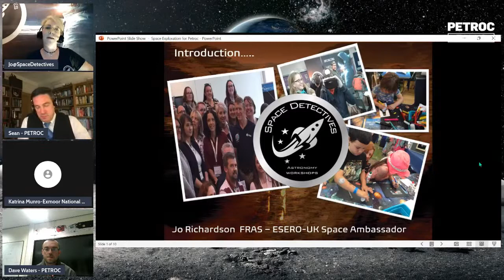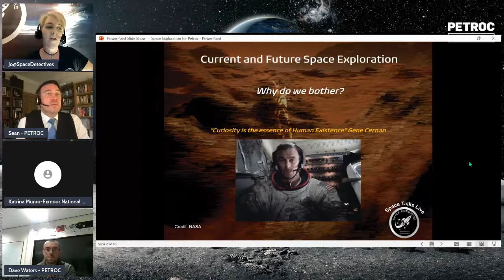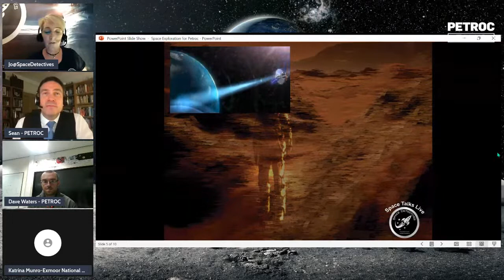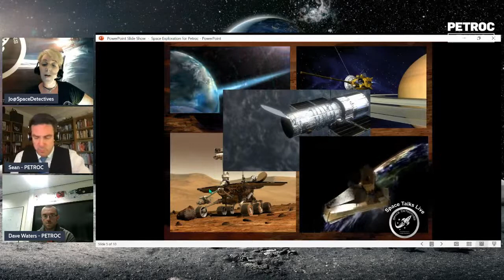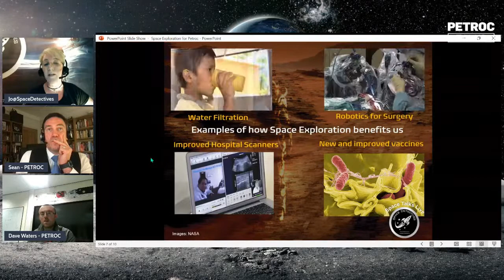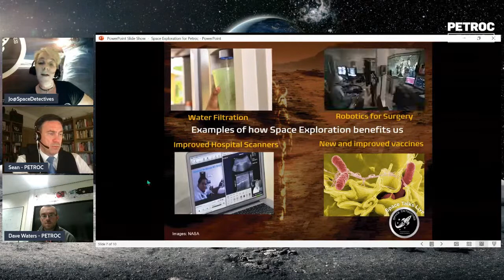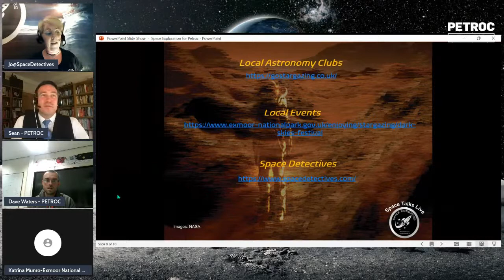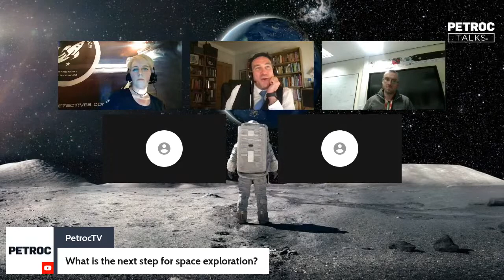Petroc Talks - Giant Leap: What next for space exploration?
PETROC TALKS - Giant leap – what’s the next step for space exploration?

The exploration of space is a huge topic! Whether you are making discoveries through the lens of a telescope, using uncrewed robotic space probes or even human spaceflight, we are making daily breakthroughs that help us learn more about the universe, our past and our future. But, what’s next for space exploration and how can we all get involved in learning more about the sky above us? Join our panel of experts which includes a fellow of the Royal Astronomical Society, to learn more about the opportunities that await us in the field of space exploration, as well as some of the challenges. Find out how you can get involved, how you can hire telescopes, what to look out for in the night sky, and the role of Exmoor National Park as Europe’s first International Dark Skies reserve.

Petroc staff and students are joined by Jo Richardson, a Fellow of the Royal Astronomical Society and one of the three current Space Ambassadors working for the European Space Education Office. Jo is an outreach educator, founder of Space Detectives and the ‘Go to’ Astronomer for Exmoor National Park and Katrina Munro, Sustainable Economy Officer for Exmoor National Park and lead for the Dark Skies Reserve project.

We look forward to you joining us – please have your questions ready!

In order to interact with these sessions you will need a YouTube account; follow these simple instructions to get set up:
1. Go to Youtube.com.
2. In the top right, click Sign in.
3. Click Create Account and follow the instructions.
4. If you have a Google Account (Gmail) enter your Google Account email and password.